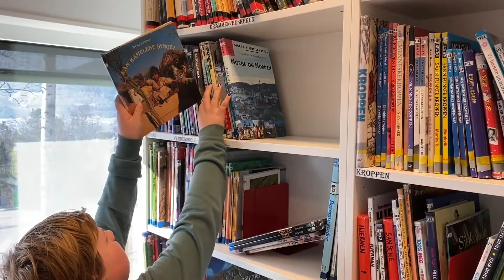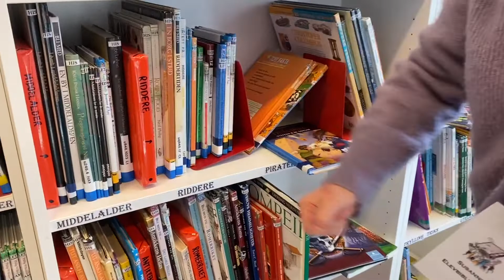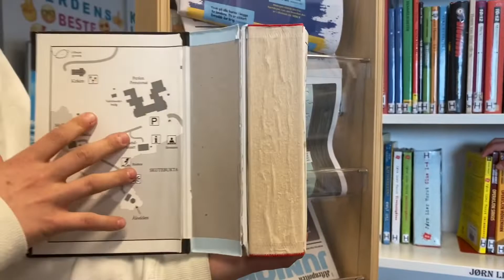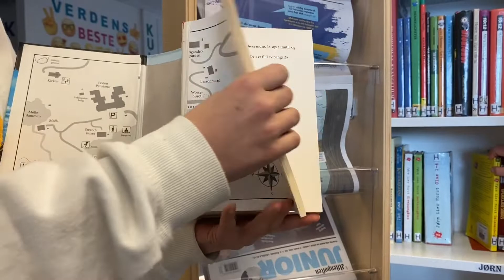Info fra skolebibliotekaren #2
«Do’s and dont’s»
Dyktige elevbibliotekarer på Aronsløkka skole forklarer litt om hva som er lurt å gjøre på biblioteket slik at det holdes ryddig og er et hyggelig sted å komme til for å låne bøker.